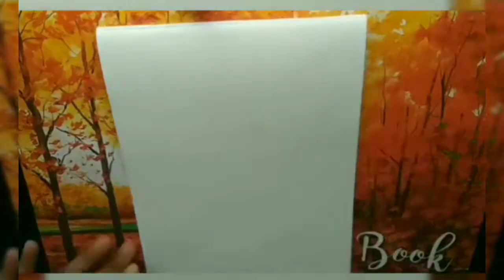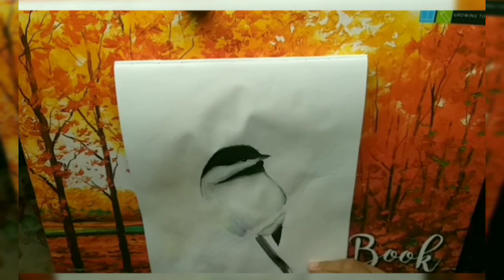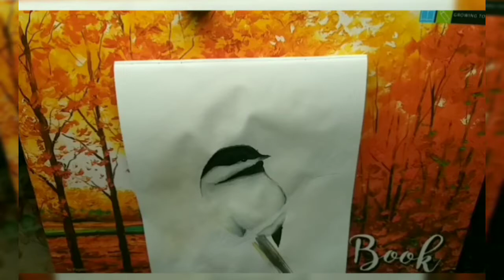Easy Watercolor Bird Painting Tutorial for beginners.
Easy Watercolor Bird Painting Tutorial for the beginner, In this video you will see the process of how to painted a little bird using various watercolor techniques,tips and tricks.
And always remember "Every Human Is An Artist 👩‍🎨.The Dream Of Your Life Is To Make Beautiful Art🏞.